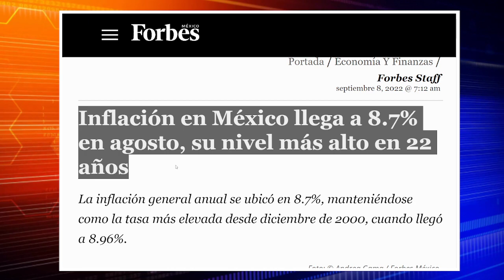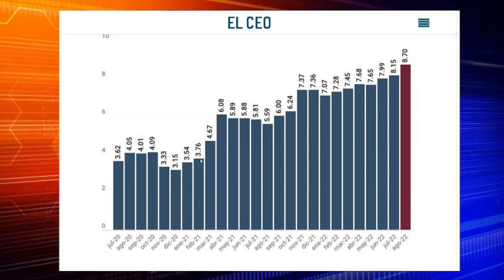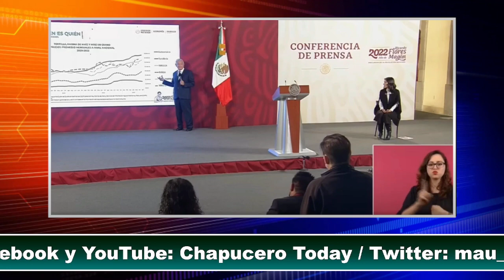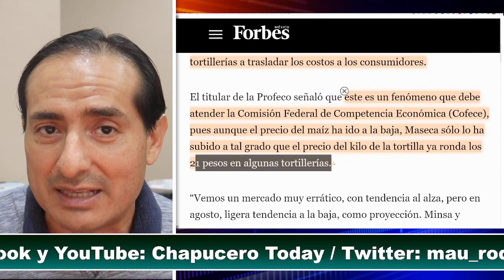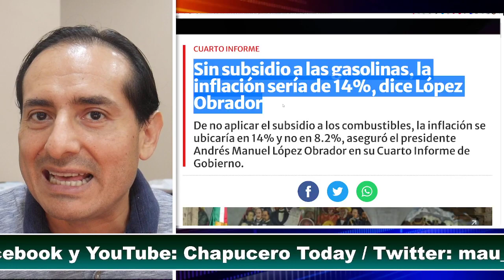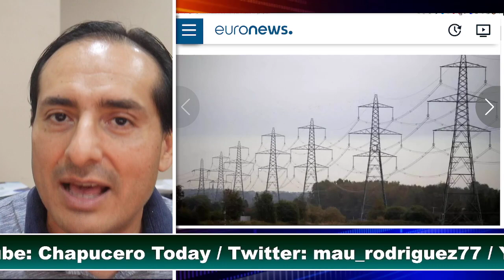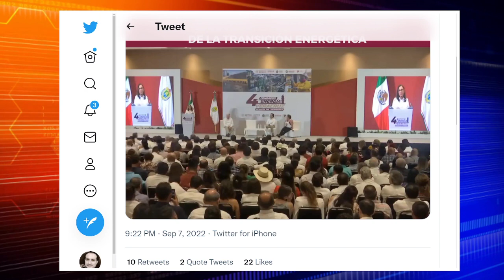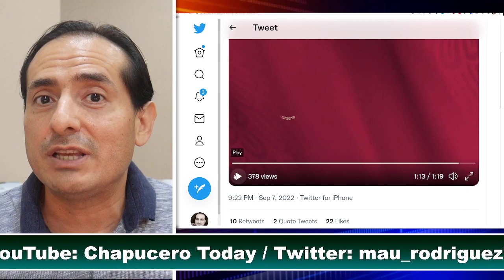ACABA DE PASAR! AMLO LE CAE A GANDALLAS, TOMA DECISION URGENTE! MEXICO EJEMPLO MUNDIAL. ULTIMA HORA